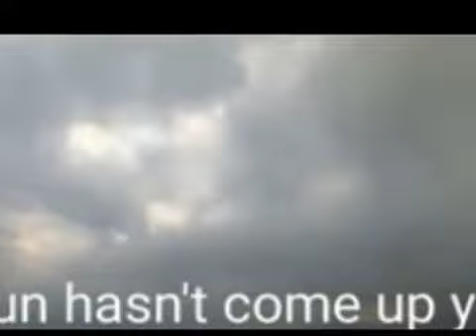URGENT ALERT!! THE LIGHTS ABOUT TO GO OUT